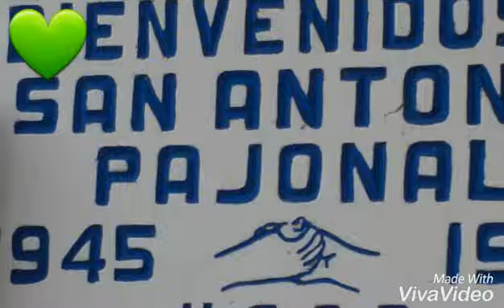San Antonio Pajonal__Patria Querida